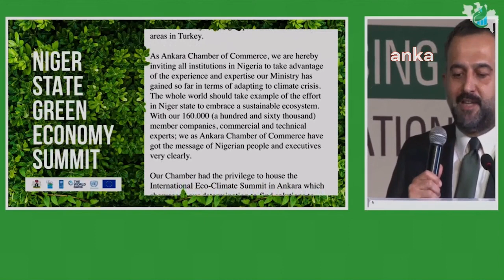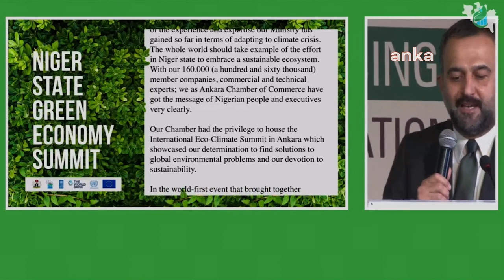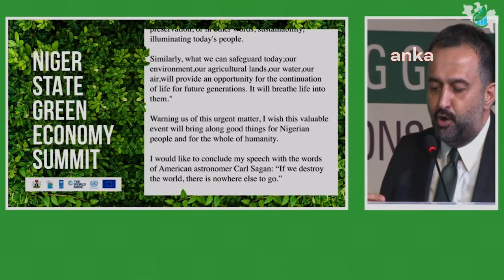Ankara Kent konseyi, Nijerya'da ekonomi zirvesine katıldı!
Türkiye Kent Konseyleri Birliği, Ankara Kent Konseyi Başkanı ve Ankara Ticaret Odası (ATO) Başkan Vekili Halil İbrahim Yılmaz,  Nijerya’da gerçekleştirilen “Yeşil Ekonomi Zirvesi”nde Türkiye’yi temsil etti. Nijer Eyaleti Valiliği, Birleşmiş Milletler (BM), Avrupa Birliği (AB) ve Dünya Bankası tarafından politika oluşturma ve uygulama stratejilerinin oluşturulduğu zirveye farklı bölgelerden 8 oturumda, 61 uluslararası panelist katıldı.

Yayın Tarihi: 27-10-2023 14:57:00